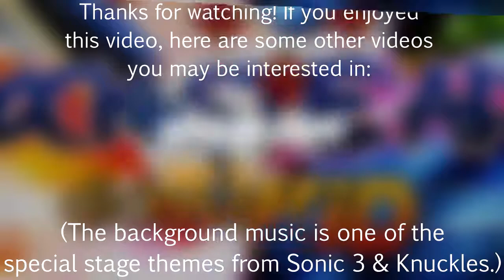StepMania #121 | Rock Steady (87.00%)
More StepMania! A somewhat gimmicky chart, but this one was designed for pad, so it's slightly less challenging.